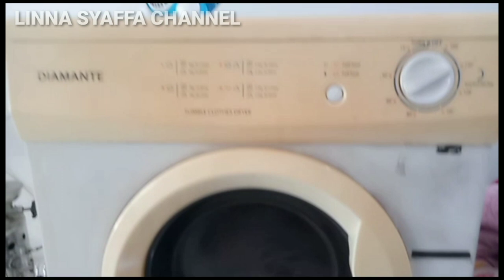Kerjaan Numpuk di Laundry